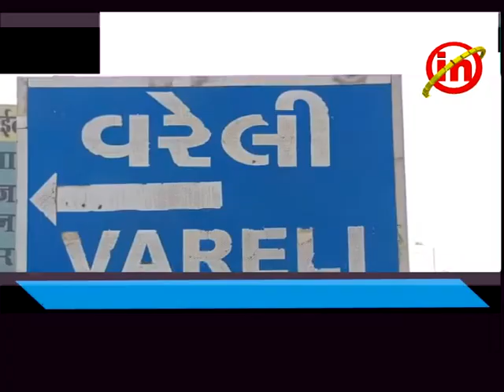કડોદરા ઃ વરેલી ગામની મોબાઇલ શોપમાં ચોરી કરવા ઘુસેલા બે તસ્કરો ઝડપાયા